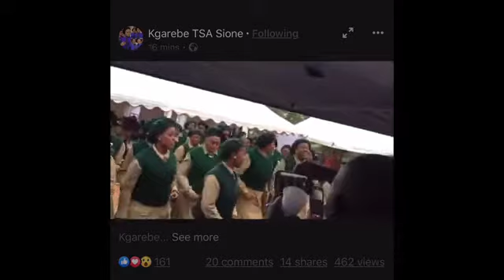Zcc female choir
Zcc female choir Collection